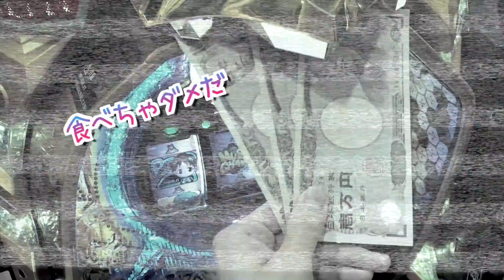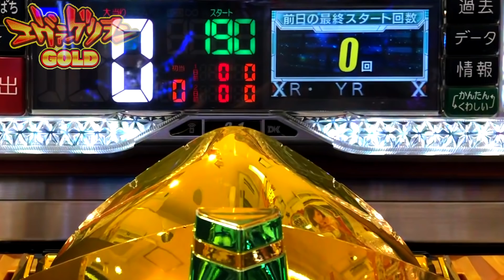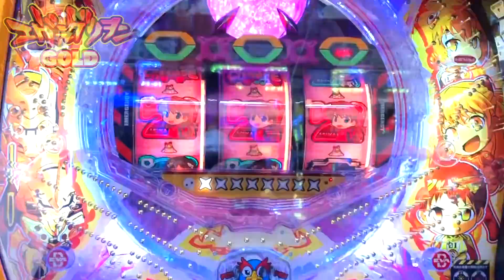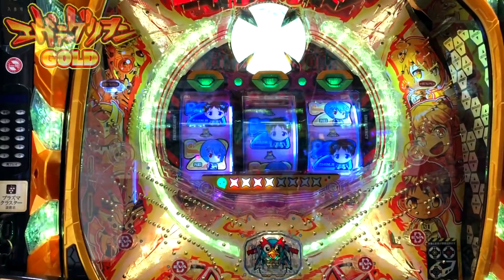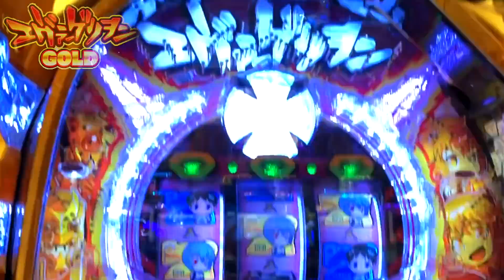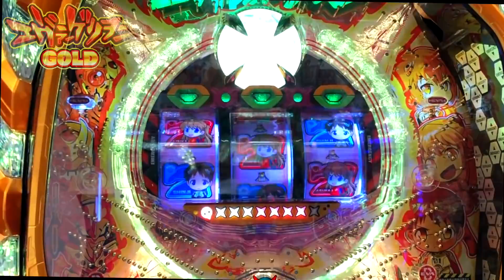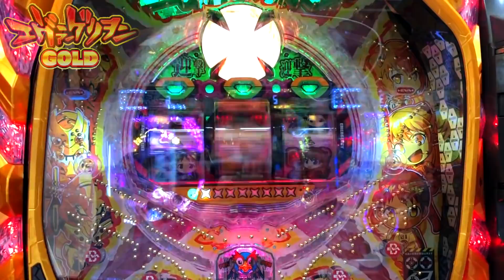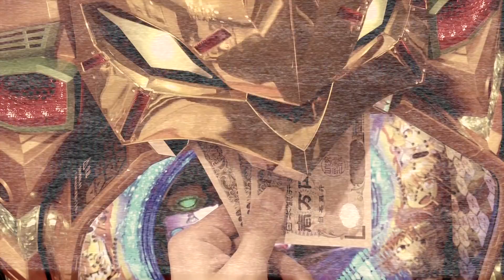諭吉を喰らい尽くすドラムエヴァゴールド[パチンコ][初打][甘デジ][新台] ショートver 桜#10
諭吉を喰らい尽くすドラムエヴァゴールド[パチスロ][スロット][初打][甘デジ][新台] ショートver  桜#10

【訂正】
10:13 でラウンド数の説明が
4R　7R   10R
と説明されている場所がありますが、正しくは
2R　7R   10R
※4R→2R
となります。